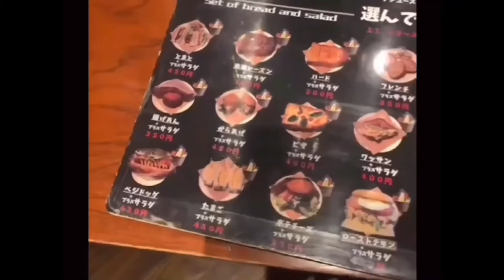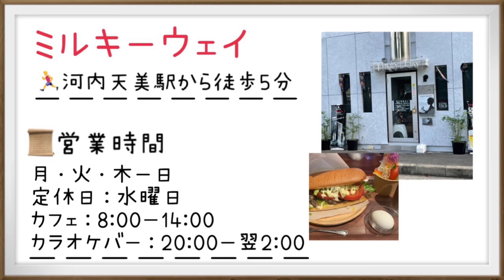【アマフェス】グルメスポット調査隊！！〜ミルキーウェイ〜